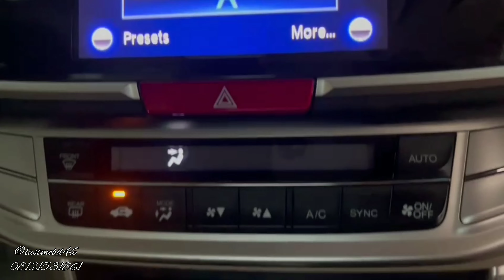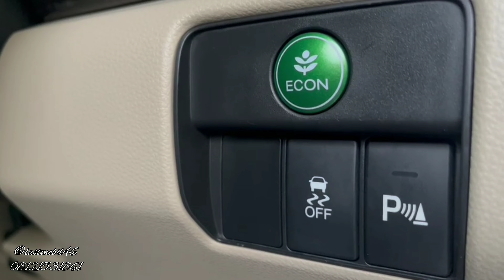iG @lastmobil46: Honda Accord CR2 2015/2014, KM 60 Ribu, AB Asli Tgn 1, Pajak 2-2023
Google Map "46 Last Mobil"
Youtube "Last Mobil 46"
iG 1 @lastmobil46
iG 2 @sanderf46ker

- Salon / Poles / Detailing Mobil
- Body Repair & Cat Mobil

Yang mau Tanya-tanya bisa langsung TELP atau WA di nomor yg ada di Bio atau Deskripsi ( Kalo DM respon nya lambat )

Jalan Sukoharjo, Nomor 3C, Sanggrahan, Condongcatur, Depok, Sleman, Daerah Istimewa Yogyakarta

Terminal Condongcatur Ke Utara -/+ 1 Km, Kanan Jalan, Showroom mobil yang ke 2, yang didepannya ada papan nama dengan tulisan "Last Mobil 46"

Buka Setiap Hari mulai pukul 09.00 WIB
Tutup Setiap Hari mulai pukul 17.00 WIB